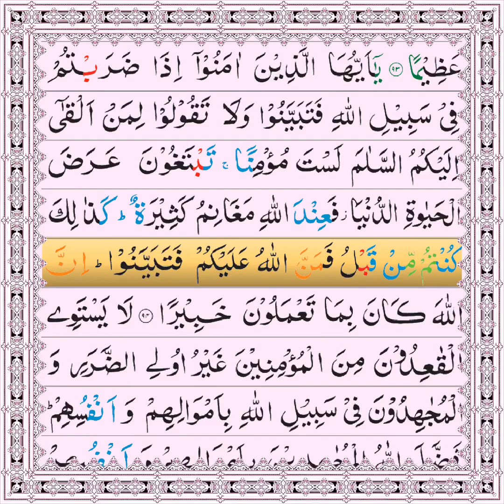surah An-nisaa part 5 | Beautiful Quran Recitation